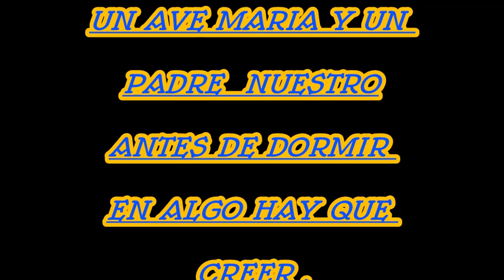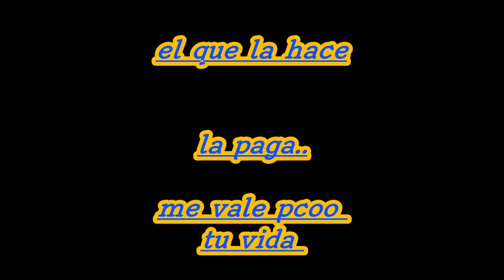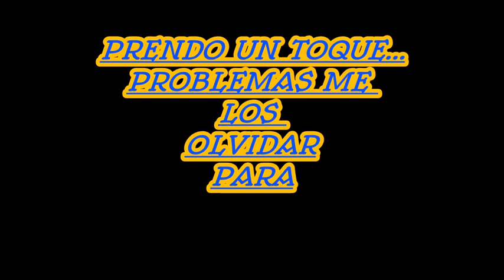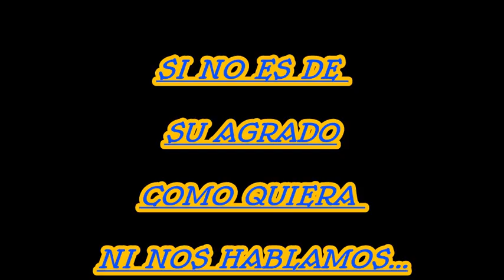Fumo y no Bajo- EL Pacheko T ..(rap de mexico)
.F .B.G.M. STUDIOS.
EL PACHEKO T
REYES REC.
2020

INSTRUMENTAL
RIZA PEN JOEL